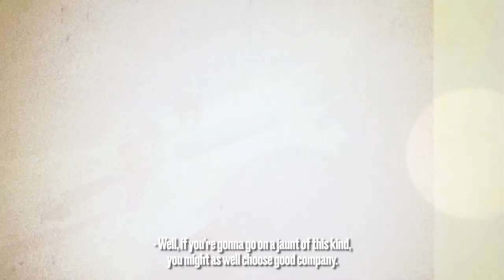GFF19: Final Ascent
Legendary mountaineer Hamish MacInnes is no stranger to a challenge. He has pitted himself against the elements and conquered the highest peaks. More recently, he fell ill, was declared a danger to himself and sectioned. Final Ascent follows his determination to regain his freedom, reclaim his past and reconnect with old friends like Michael Palin. Director Robbie Fraser, Hamish MacInnes and Sir Michael Palin talked to us from the red carpet ahead of the film's UK premiere at Glasgow Film Festival 2019.